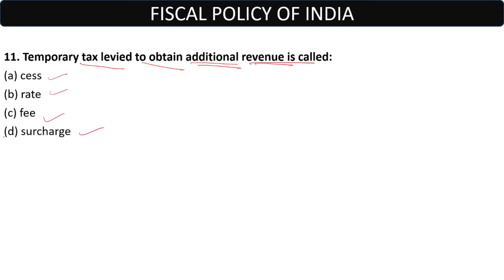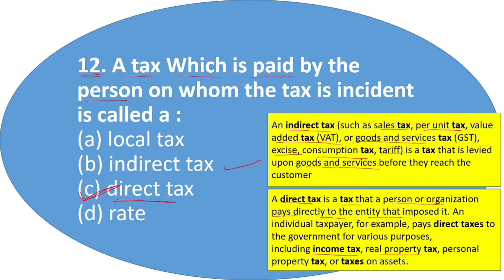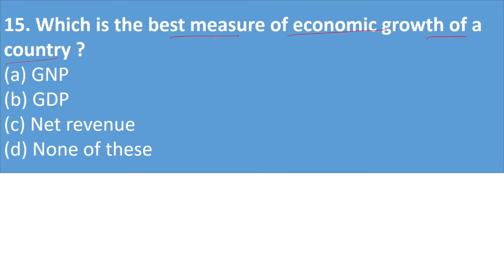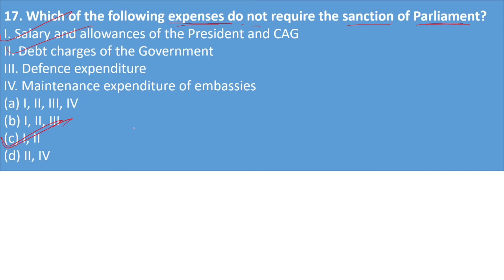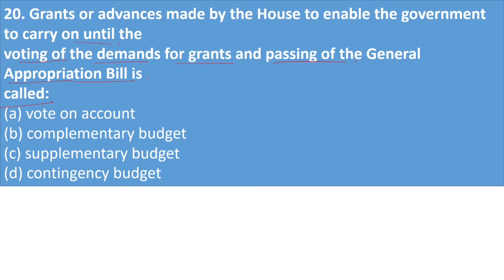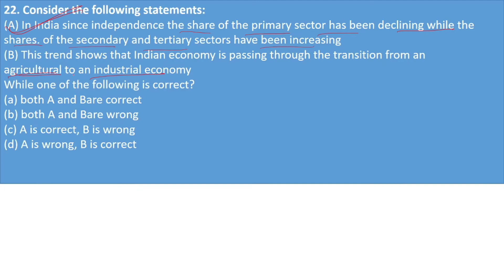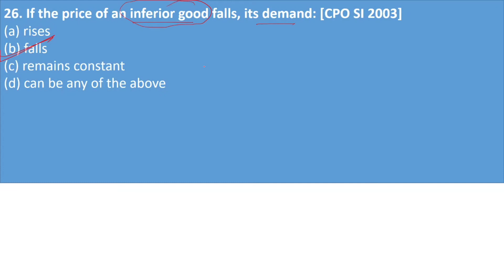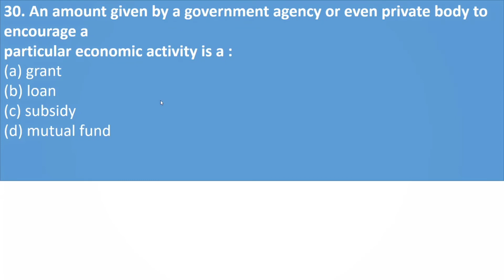Indian Economy MCQs Inflation and fiscal system BPSC Project Manager Part -9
pdf-
BPSC PROJECT MANAGER is very prestigeous job in bihar government.In this video indian economy part 9 which gives a lot of knowledge about indian economy. this video is very useful for that in which indian economy comes so this video series is very helpful for all the students.